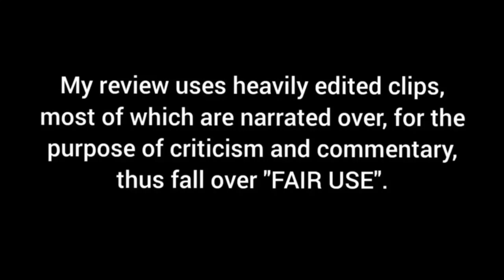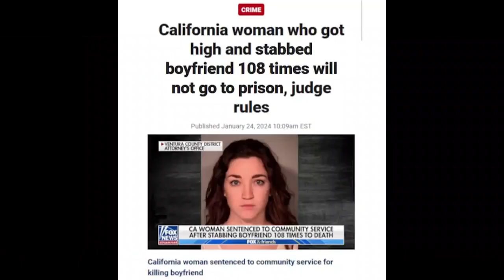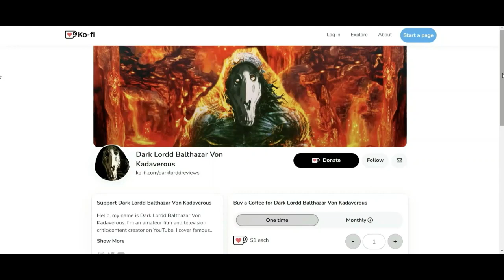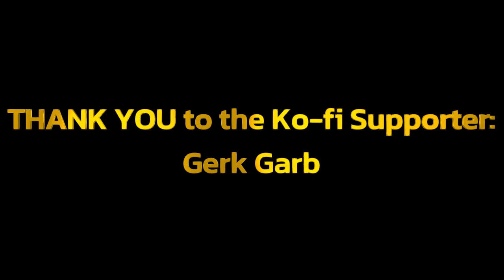Winnie-the-Pooh: Blood and Honey - Dark Lordd Reviews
Well, here it is. A horror version of Winnie the Pooh. So enjoy 😉